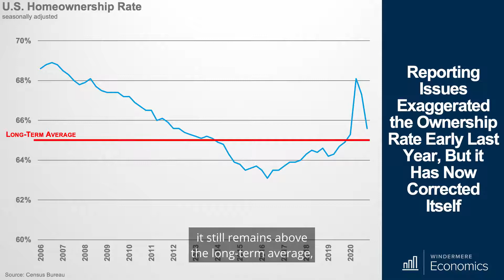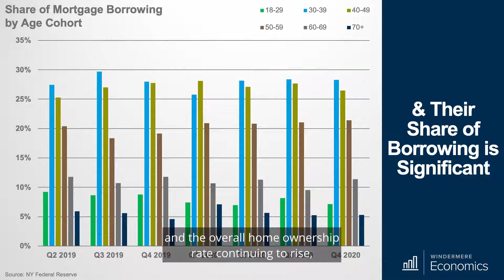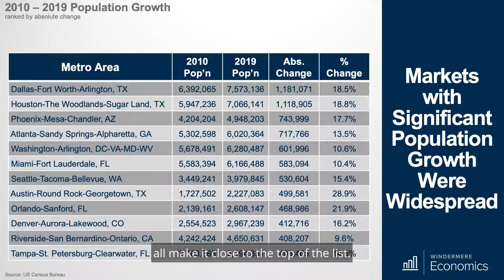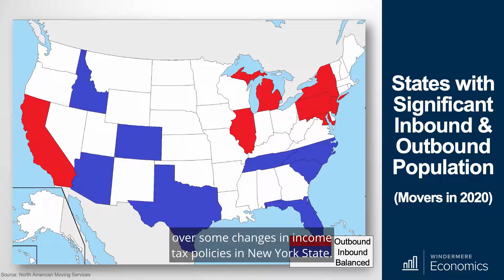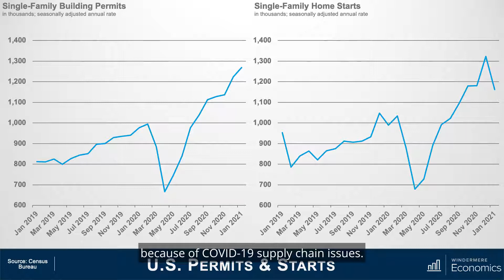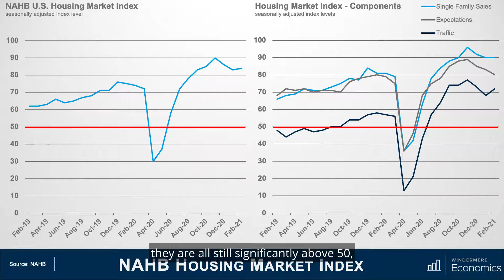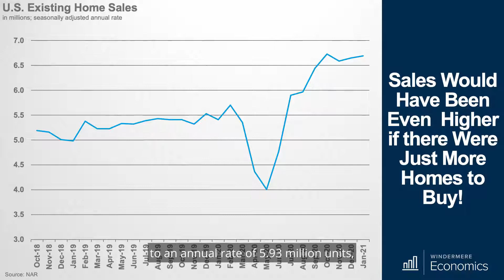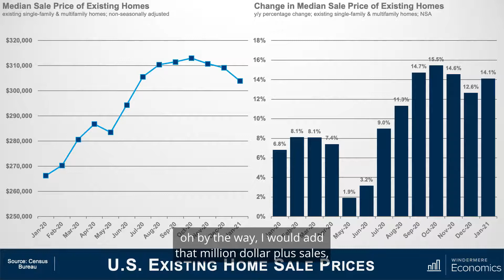February 2021 Housing Update - Monday with Matthew Gardner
On this month's episode of "Monday with Matthew", Matthew Gardner breaks down the most current housing market data, including the latest Census Bureau homeownership report.